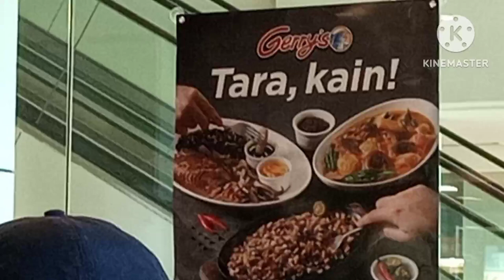LUNCH WITH MY SON AND HIS WIFE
lunch date with my son